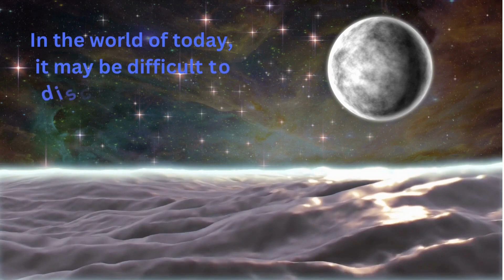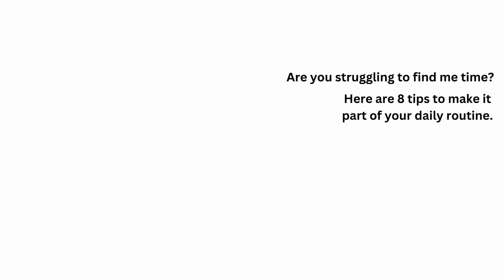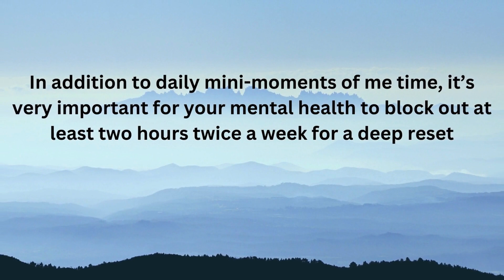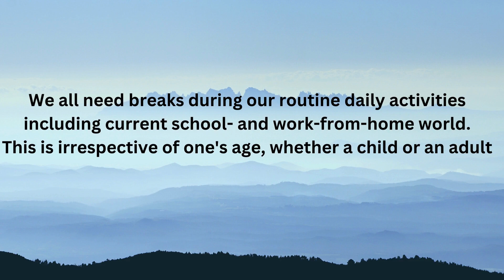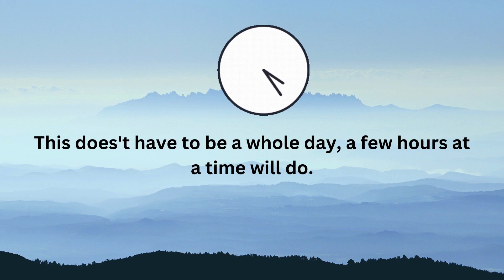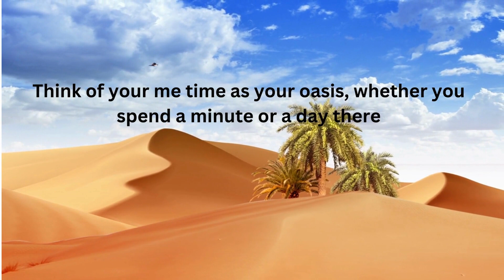Motivation, me time, healthy living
In the world of today, we get preoccupied with other things and forget to take care of our own needs. How do you ensure you continue providing for your daily needs while taking care of yourself? Here are some tips to healthy living